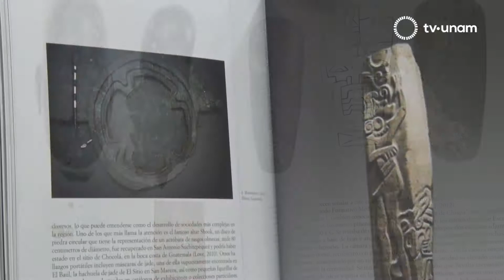Teresa Uriarte presenta "Olmecas" en la FIL Guadalajara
Resultado de una década de trabajo encabezado por la Dra. Teresa Uriarte del Instituto de Investigaciones Estéticas se presentó en esta feria Olmecas, una publicación editada por la UNAM y Jaca Book en la que destaca. entre varios.